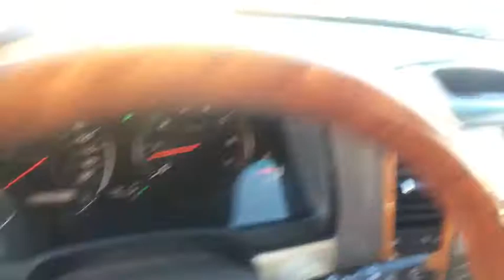2003 Lexus GX 470 Milwaukee, WI, Kenosha, WI, Northbrook, Schaumburg, Arlington Heights, IL 4294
2003 Lexus GX 470
2003 Lexus GX 470 NAV REAR DVD 3RD ROW SEAT AWD - Stock#: 4294 - VIN#: JTJBT20X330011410

ONE OWNER SUPER LOADED & VERY CLEAN 2003 LEXUS GX 470 AWD! NAVIGATION! REAR SEAT DVD ENTERTAINMENT SYSTEM! HEATED LEATHER SEATS! POWER MOONROOF! MARK LEVINSON SOUND SYSTEM! WOOD/LEATHER STEERING WHEEL! THIRD ROW SEAT W/REAR AIR CONDITIONER! TRAILER HITCH! ROOF RACK! 17 ALLOY WHEELS! NO ACCIDENTS! NO STORIES! CARFAX CERTIFIED! READY FOR THE ROAD! We have one of the strongest finance departments in the region to assist you in getting your dream car today! We offer a full spectrum of the finest extended warranties on the market today! We have our own 3~bay ASE certified and AAA approved service facility to help our clients service and maintain their vehicles. We want you to not just drive away happy, but stay happy with your car as long as you own it!
LEV certified (4.7L engine/5-speed auto trans),City 15/hwy 18 (4.7L engine/5-speed auto trans),Color-keyed fender flares,Front bumper w/integrated foglamps,Variable-intermittent windshield wipers,Rear privacy glass,Manual swing-out rear quarter windows,Color-keyed illuminated running boards w/integrated front mudguards,Intermittent rear window wiper/washer,Auto on/off headlamps w/variable off timing,Rear mudguards,Color-keyed heated pwr side mirrors-inc: manual folding, reverse auto-tilt,Color-keyed lower body cladding,Color-keyed front/rear bumpers,Interior lights-inc: door courtesy, glove box, dome, front map, rear cargo,Shift linked door locks,Front seatback storage pockets,10-way pwr driver seat-inc: 2-position memory, armrest,Auto-dimming rearview mirror w/compass,Leather seating surfaces,Leather interior trim-inc: headrests, armrests, door-trim, shift knob, steering wheel,Rear 115-volt pwr outlet,(8) interior assist grips,Steering column mounted cruise control,Overhead console w/HomeLink universal transceiver, map lights, sunglass holder,Heated front seats w/variable temperature settings,FM diversity antenna, passenger-side rear quarter glass,Foldable reclining 60/40 split 2nd row seat-inc: center armrest, pull-out cup holders,Pwr windows-inc: 1-touch up/down, pinch protection for all side door windows, remote operation,Dual visors w/slide mechanism, illuminated vanity mirrors,4-way pwr passenger seat w/armrest,Cigarette lighter & 12V pwr outlet,Birds Eye Maple wood trim on dashboard, center console, door panels,Defogger-inc: rear door, quarter window glass, auto-off timer,Pwr door locks-inc: driver-side 2-turn unlock feature, anti lock-out,Carpeted floor mats,Pwr tilt/telescopic steering column w/automatic tilt-away,Remote fuel filler door release,Dual zone automatic climate control w/dust filter,Vehicle theft deterrent-inc: key card engine immobilizer, security system,Front door storage pockets,Cut pile carpeting,Electronic odometer, twin trip odometers,Cargo area tie downs,Key integrated remote entry system w/rolling-code feature,Digital outside temperature gauge,124 watt AM/FM stereo w/cassette/6-disc in-dash CD changer-inc: (11) speakers, automatic sound leveling, steering wheel mounted controls,Retained accessory pwr for windows,Pwr 4-wheel ventilated disc brakes w/brake assist,Speed-sensitive pwr rack & pinion steering,Electronic Brake force Distribution (EBD),4.7L (286) Quad Cam EFI 32-valve V8 engine,Independent double wishbone suspension w/coil springs,(5) 17 x 7.5 aluminum wheels,Manual locking Torsen center differential,Full-time 4-wheel drive,5-speed automatic transmission w/OD,Rigid rear axle-inc: control arms, coil springs,(5) 265/65HR17 mud & snow tires,Tool kit,Hill start assist control,Front/rear stabilizer bar,Downhill assist control,23 gallon fuel tank w/fuel cap hanger,Adaptive variable rear air suspension-inc: adjustable height control, driver selectable settings,3-point seatbelts w/height adjustment, all seating positions,First aid kit,2nd row child seat tethers,Driver & front passenger multi-stage airbags (SRS),Active traction control,Vehicle skid control,4-wheel Anti-lock Brake System (ABS),Daytime running lights,Front seat-mounted side-impact airbags,Front & 2nd row side curtain airbags